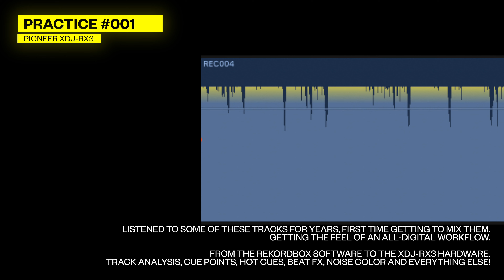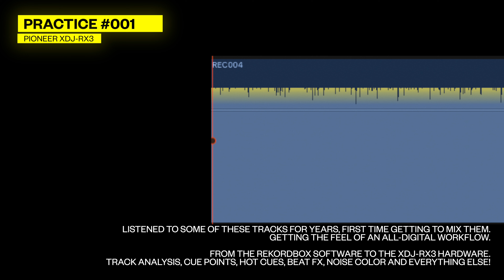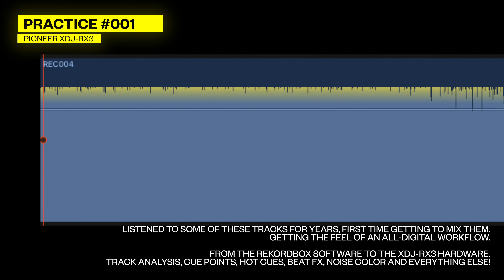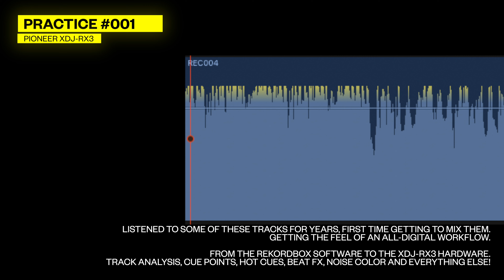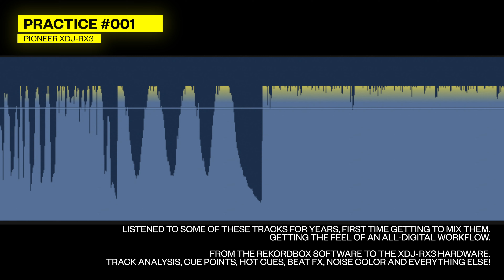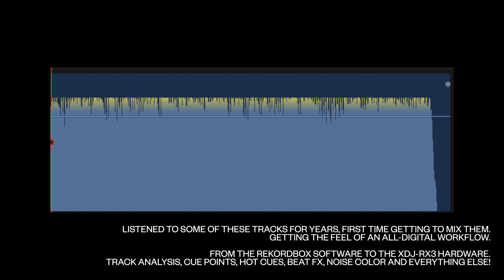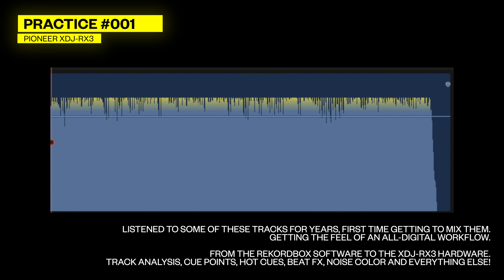DJ PRACTICE 001 - DnB on the Pioneer XDJ-RX3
So... I got a brand new setup. An all-in-one DJ controller/mixer thing from Pioneer called the XDJ-RX3. I've spun 99.9% on vinyl, with several weeks on a tiny Pioneer digital controller called a DDJ...something. It needed an iPad with DJay to work. This XDJ-RX3 however is something far more, and I'm going to try and become a better DJ with it.

This is all for hobby but perhaps I can eventually do live streams.